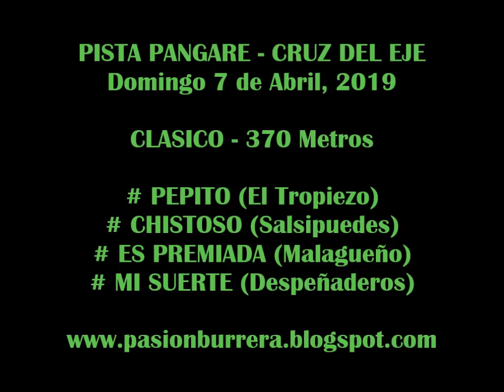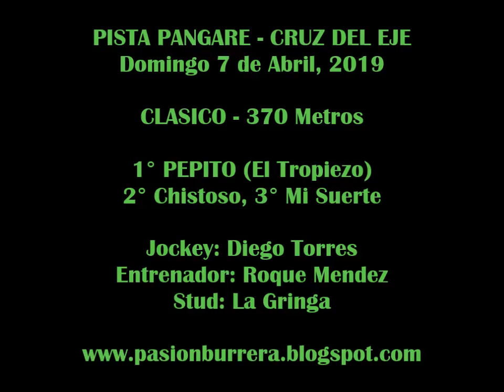PEPITO, Pista Pangare - Cruz del Eje (07-04-19)